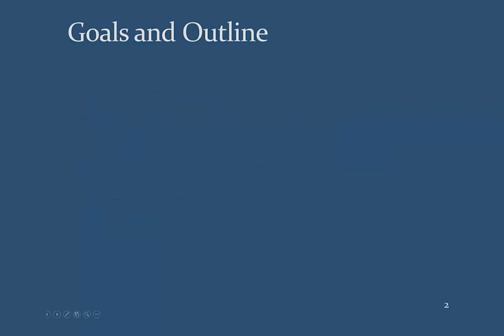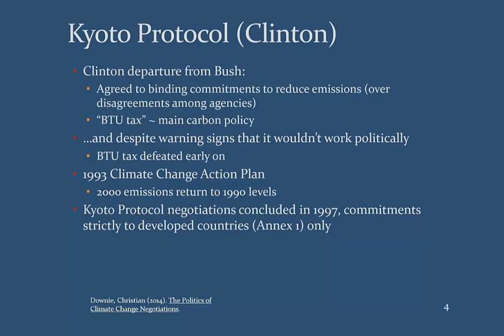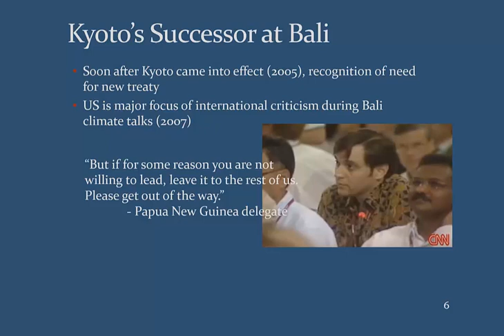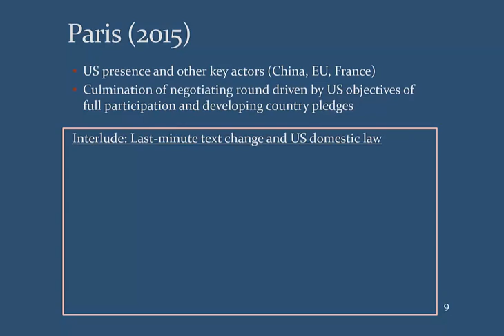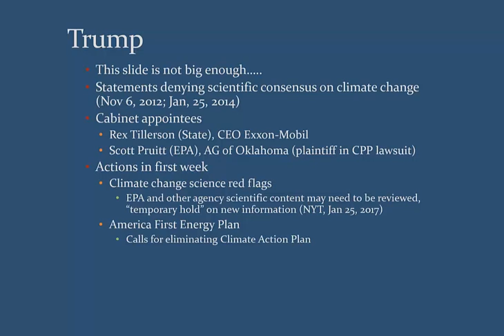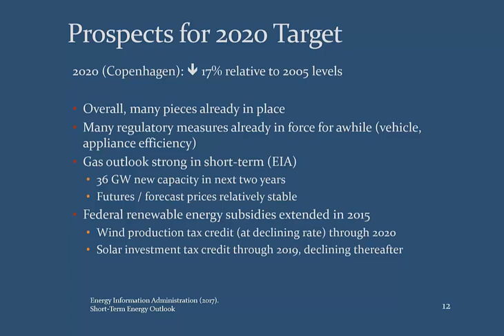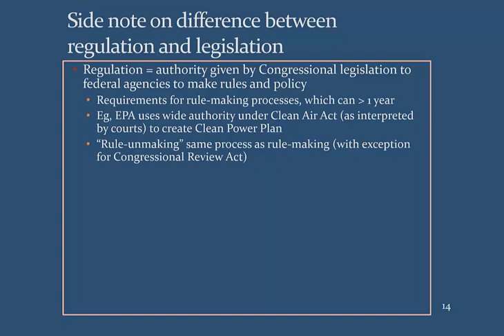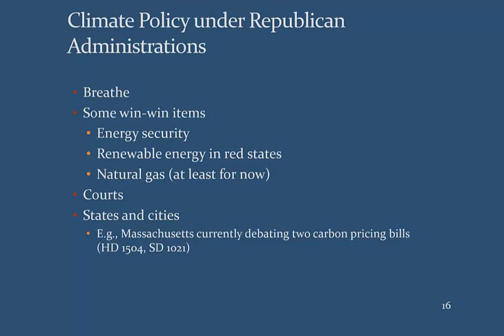International Climate Governance and the Role of the United States: Part Two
Part 2: What has the role of the United States been in shaping global climate policy? What are the achievements and failures of US climate policy? And most importantly, what can we expect post 2016 elections?

This video is from the January 2017 seminar series “Climate Science and Policy: Now More Than Ever!” by graduate students in the MIT Joint Program on the Science and Policy of Global Change.

Michael Davidson - Doctoral student, Institute for Data, Systems and Society (IDSS)